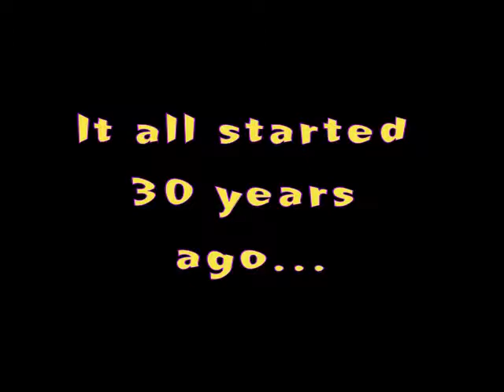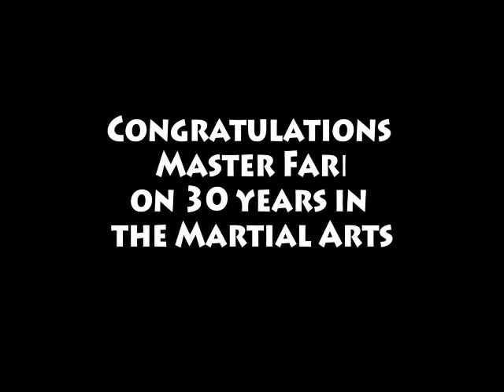Master Fari Tribute 2012 - Song Anthony Warlow "This is the moment"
2012 Master Fari's Tribute to 30 years in the Martial Arts.
teaching history that began in 1982